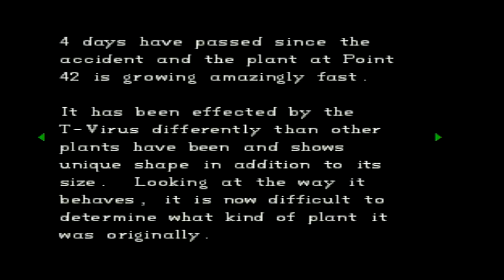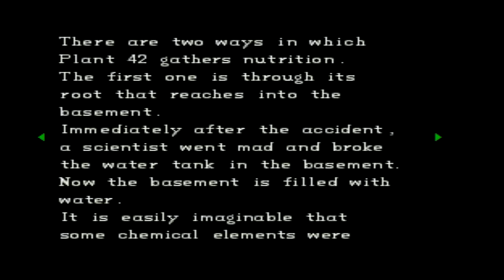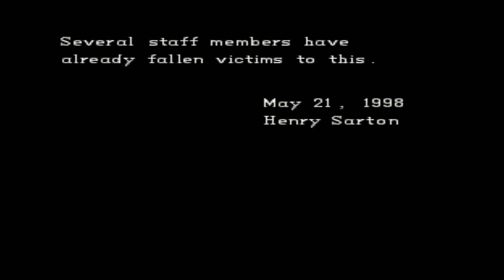Let's Play Resident Evil: Director's Cut [Part 9] [Jill] [Freakin' Spiders!]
Had to be spiders. Had to be.

Episode nine of the RE:DC LP! :D

If you liked the video please do click the appropriate button as its a massive massive help to me and if you want to see the rest and much more then subscribe! :D

Crank this sucka up to 720p and grab a hot cuppa for maximum viewing comfort! :)